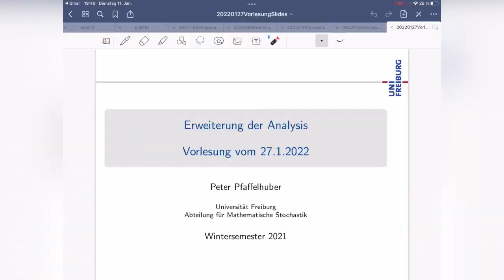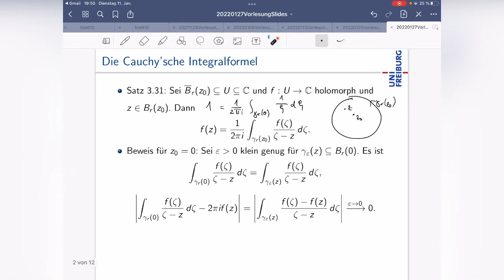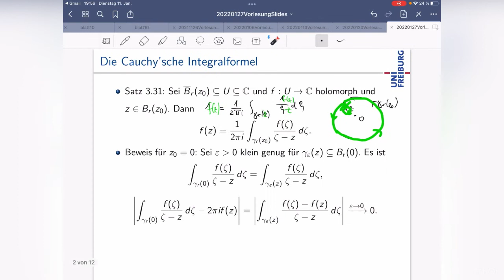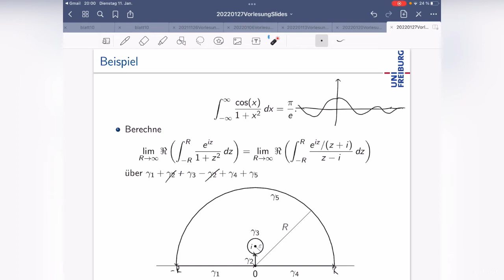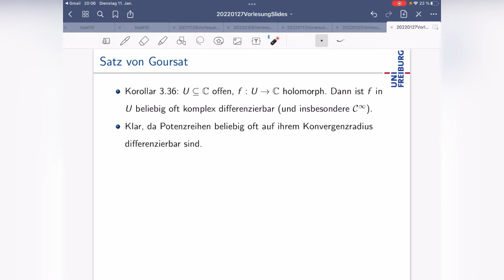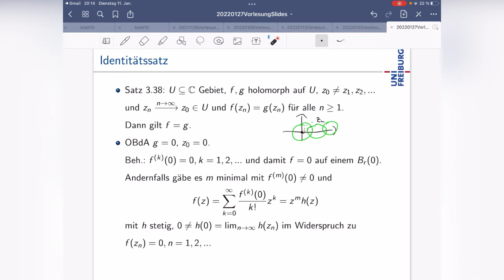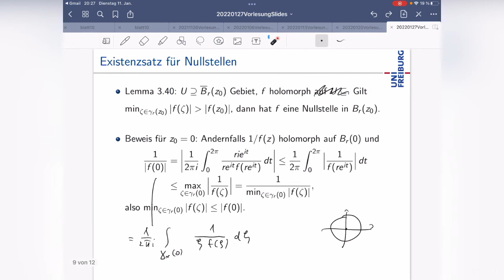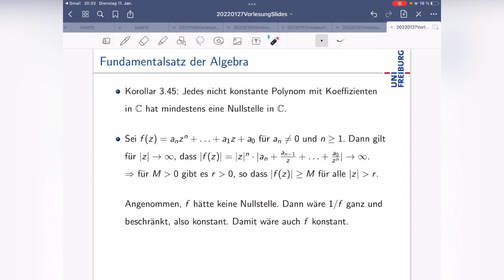Vorlesung vom 27.1.2022